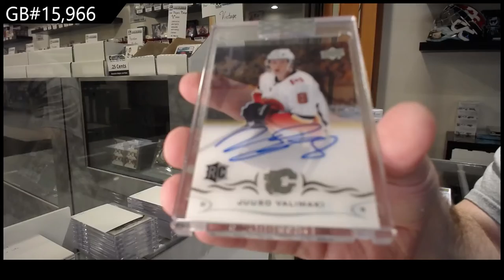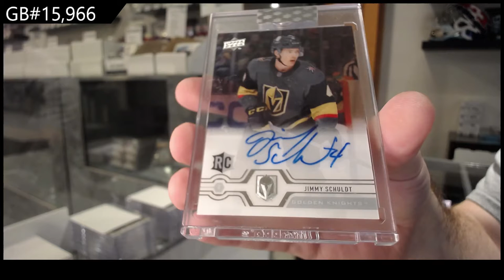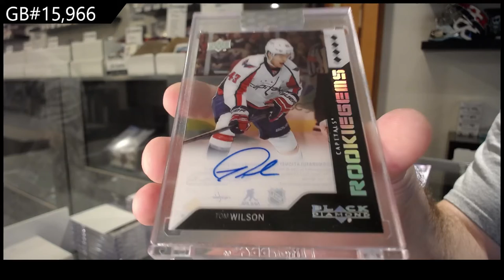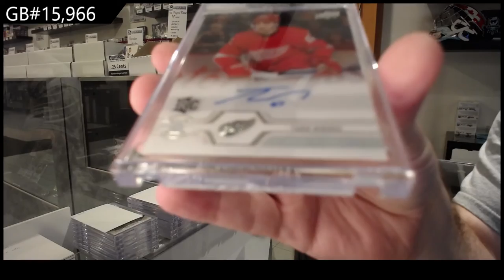18-19 UD Clear Cut & 19-20 UD Clear Cut Hockey 7 Box Break - C&C GB #15,966